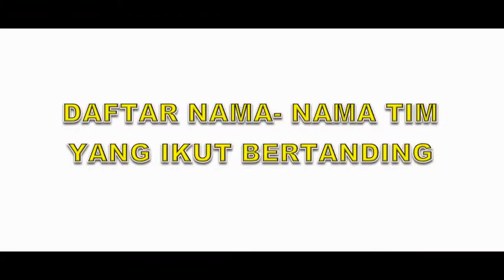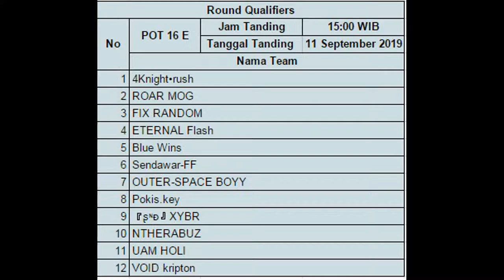Free Fire Indonesia Masters Season 2 ( Qualifiers )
Nama- Nama Team Sendawar yang ikut Bertanding :
Sendawar-Lol
1. Swr.Helat
2. Swr.OmTol
3. Swr.Andraff
4. Swr.Valen
5. Swr.OmPro

Sendawar-FF
1. Swr.MIKU3K
2. Swr.Gelzio
3. Swr.Billy
4. Swr.Senopi
5. Swr.OmGG

Sendawar-Pro
1. Swr.1Umpeq
2. Swr.DanZe
3. Swr.Kurus
4. Swr.Azure

Sendawar-Yes
1. LDH.WHY_ME??
2. Max Hiromi
3. Swr.Zero
4. Swr.Ryan

Sendawar-KBR
1. KBR.X2Levi
2. Swr.Cold
3. Swr.Saldi
4. [NOX]Candy

Sendawar-Love
1. Swr.2Umpeq
2. Swr.ciyyff
3. King*Nha
4. YrlBulan
5. dmnhelny

Sendawar-BRT
1. Swr.GeBeR
2. GRDN.DORA
3. Swr.RYND
4. GRDN.EMON

Sendawar-SWR
1. Swr.Zero
2. [TLID].VanJR
3. Swr.Oscar
4. Blo_One
Vidio  By : Helat & Addry